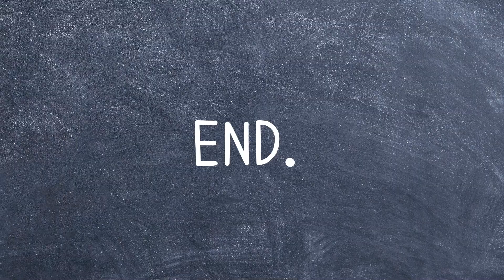Lucky²が動物モノマネで対決？インタビュー・おまけムービー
▼インタビュー記事はこちらから↓
※チェキプレゼントもあるよ！2023/10/30締め切り

Lucky²がEP「夢空に羽」を10月4日にリリース！ということで、
（左から）比嘉優和さん、佐藤栞奈さん、佐藤妃希さんに
インタビューさせていただきました♪

こちらではおまけムービーを公開。
三人の絶妙な掛け合いは必見です…？